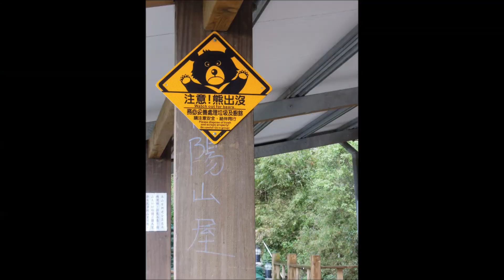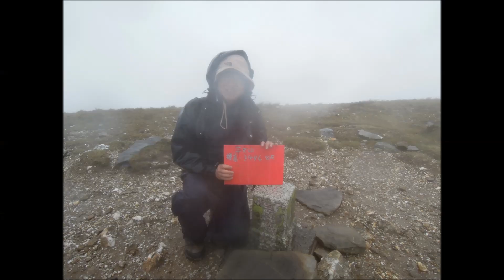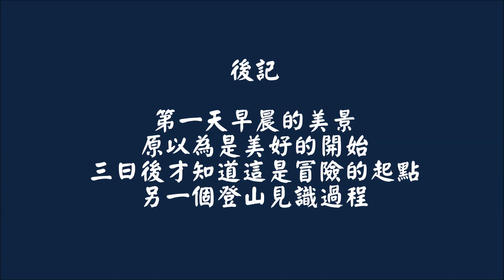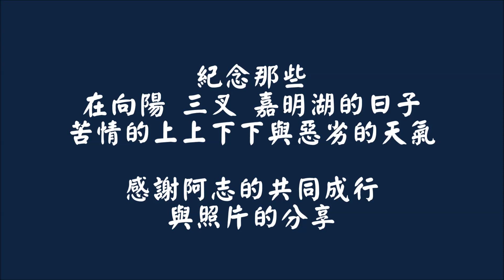心靈之旅 -- 向陽 三叉 嘉明湖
紀念那些
在向陽 三叉 嘉明湖的日子
苦情的上上下下與惡劣的天氣

感謝阿志的共同成行
與照片的分享